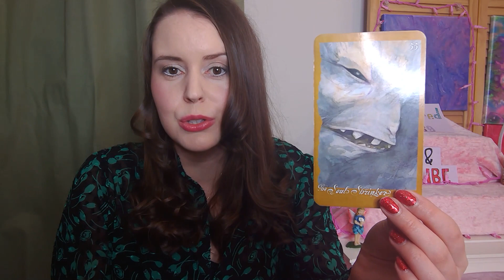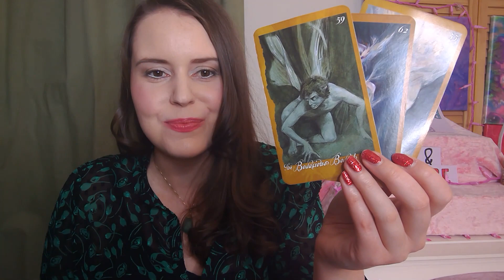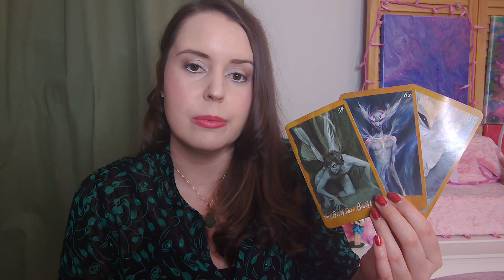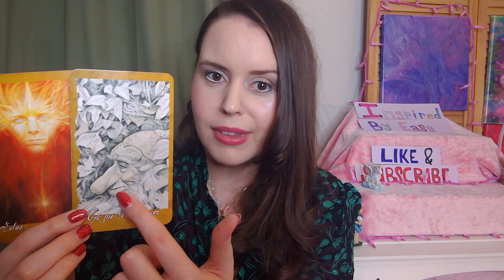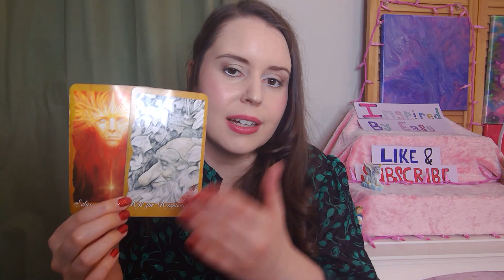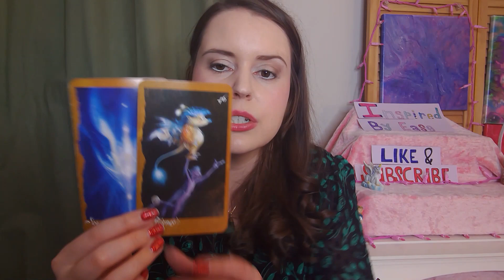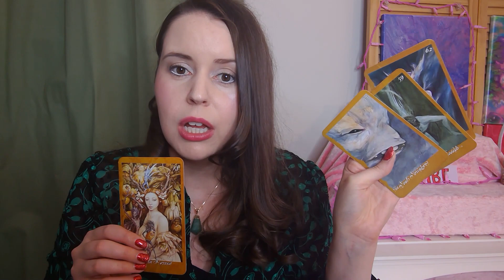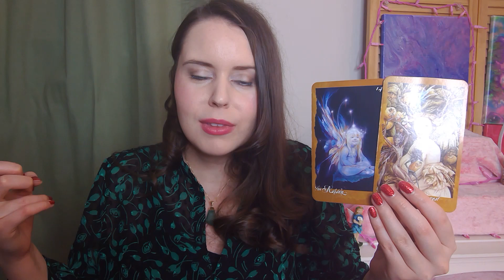Aquarius December 2019: Accepting what/who cannot be changed will set you free!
I hope you enjoy your sweet and loving intuitive oracle card reading message I created for you! Even though this was filmed in the first week of August 2019 there is no expiration date on this reading. It may resonate with you now or in a few months or  a year from now. I trust it will reach you at the perfect time. :)

OR

Much love,
Tianah